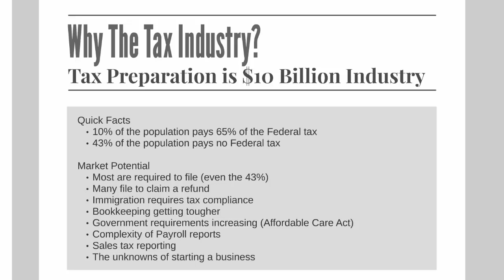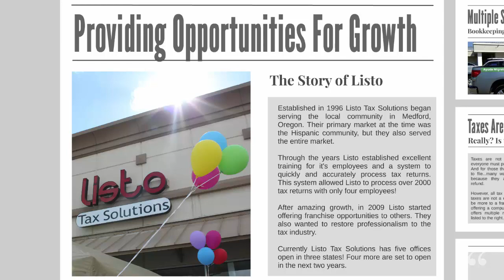Our History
A brief review of our history.